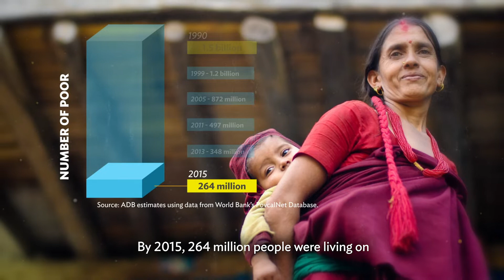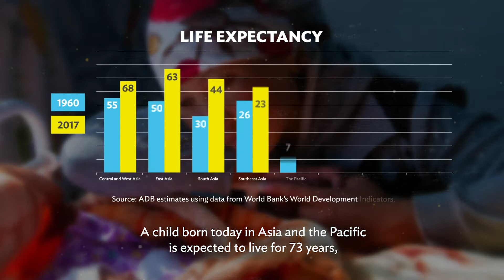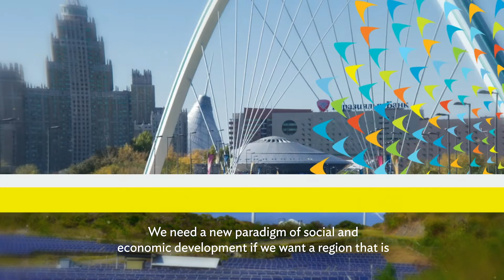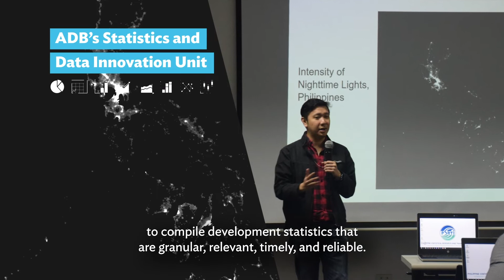50 Years of Data on Asia and the Pacific with ADB's Key Indicators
The Key Indicators for Asia and the Pacific is 50 years old. Initially intended as a reference for Asian Development Bank staff, the Key Indicators has evolved to become one of ADB’s flagship publications, presenting crucial statistics on regional development issues to a wide audience including policymakers, development practitioners, government officials, researchers, students, and the general public.

Key Indicators has witnessed the region’s incredible journey from poverty to wider prosperity. From the first time Key Indicators was published in 1969, the region’s contribution to global economic output has more than doubled.
There are also significantly fewer Asians living in extreme poverty. By 2015, 264 million people were living on less than 1.9 dollars per day, far below the 1.5 billion living in extreme poverty in 1990.